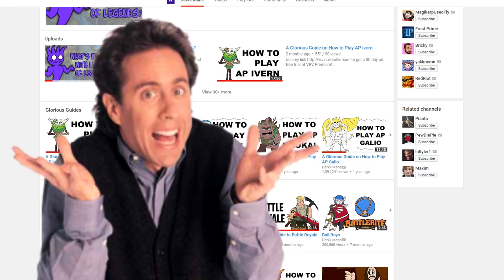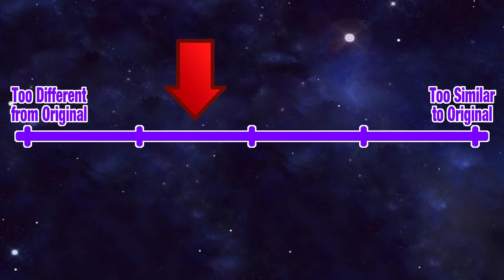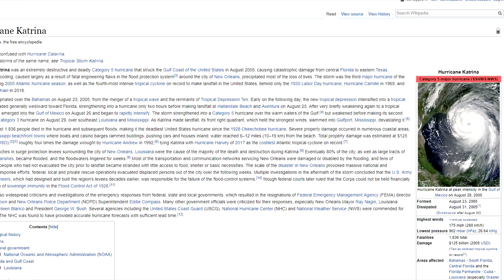Lethal League Blaze and Video Game Sequels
Is a good game.